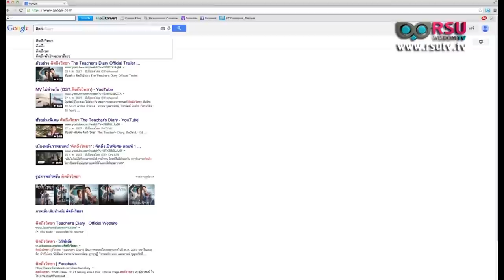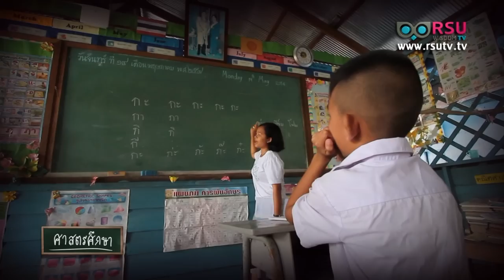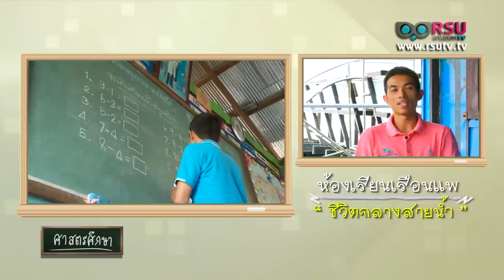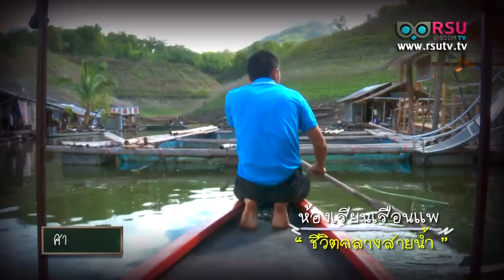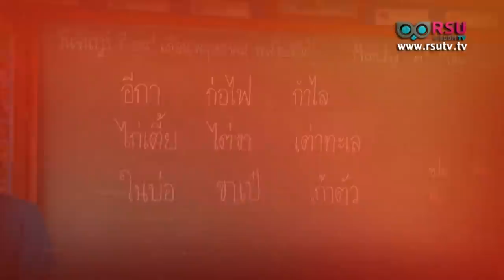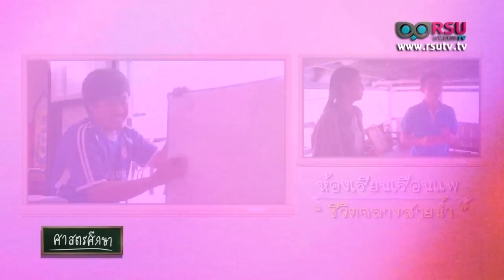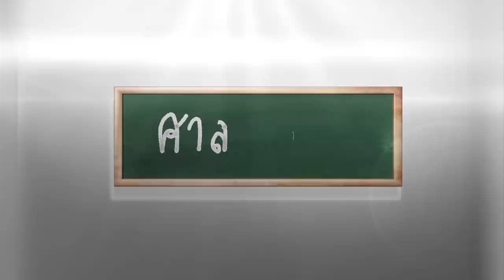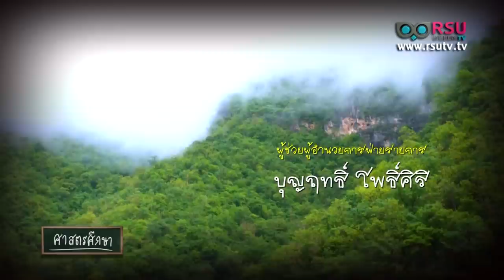ศาสตรศึกษา : ห้องเรียนเรือนแพ ชีวิตครูสู่ ' คิดถึงวิทยา '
สถานีโทรทัศน์ อาร์เอสยู วิสดอม ทีวี (RSU Wisdom TV) ทีวีแห่งมหาวิทยาลัยรังสิต,
*รายการ "ศาสตรศึกษา" : ตอน "ห้องเรียนเรือนแพ ชีวิตครู สู่ คิดถึงวิทยา" ออกอากาศเมื่อวันอาทิตย์ที่ 6 กรกฎาคม พ.ศ. 2557 เวลา 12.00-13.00 น.
*ผู้ร่วมรายการ: สามารถ สุทะ
*ผู้ดำเนินรายการ: ศศิพิมพ์ ขวัญข้าว